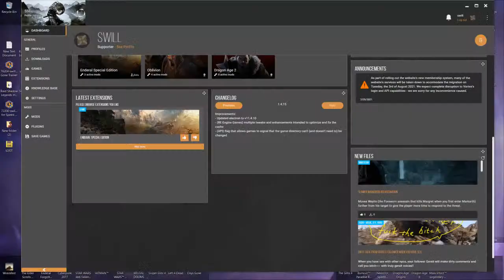lets play skyrim part 1